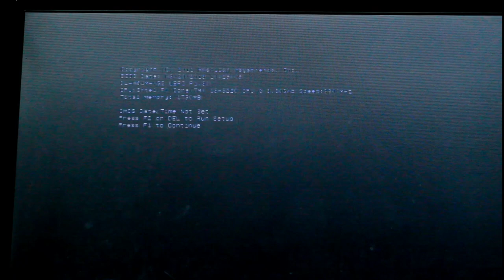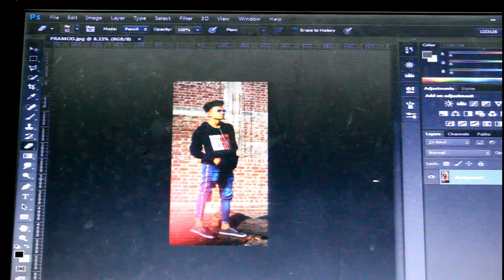Cinematic B Roll of My Computer ( Shot on Canon 1300 D /Yash Konge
Hey Guys,  here my B roll a small attempt doing  a cinematic  B Roll video.

Handheld Shots

Software Used:
Kinematic

Location:
Raver / Maharashtra / India .